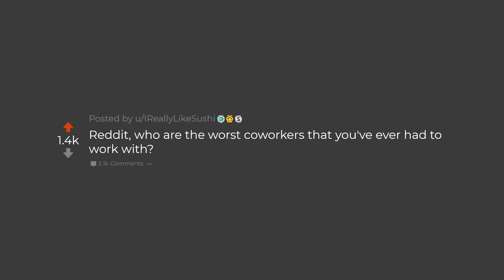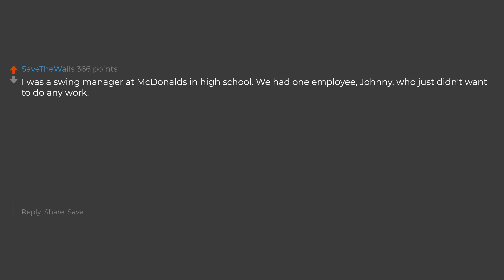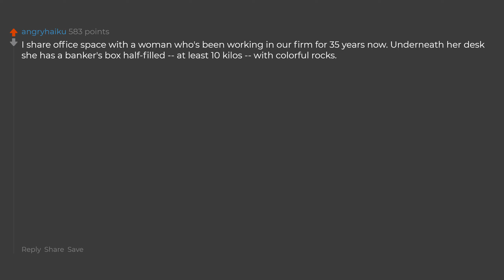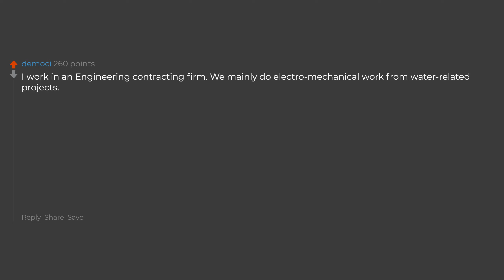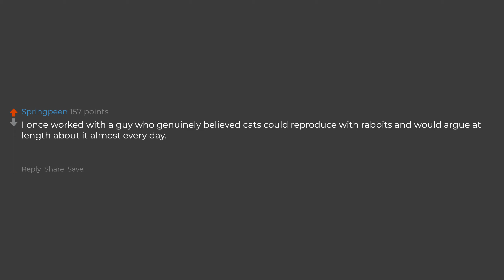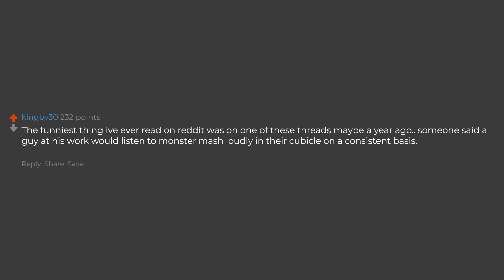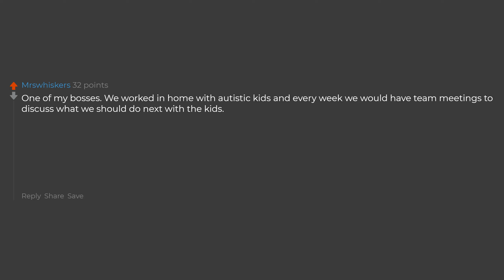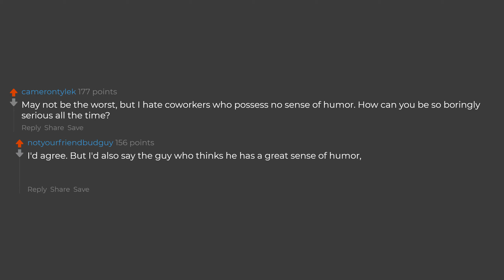Who Are The Worst Co-Workers That You've Worked With?